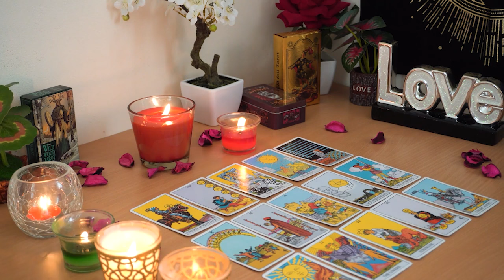SAGITTARIUS💘 I've Never Seen This in a Reading Before. Intuition is 🔥Sagittarius Tarot Love Reading